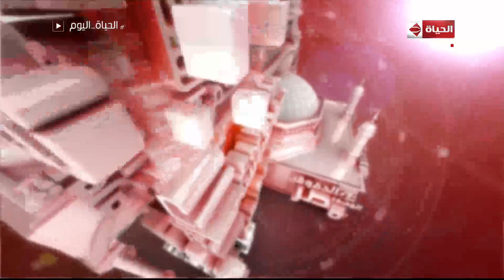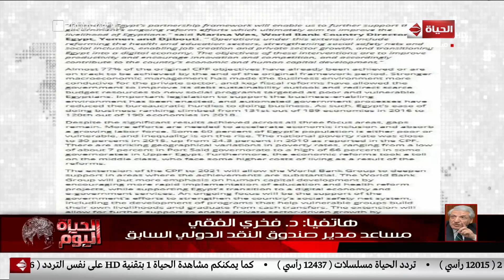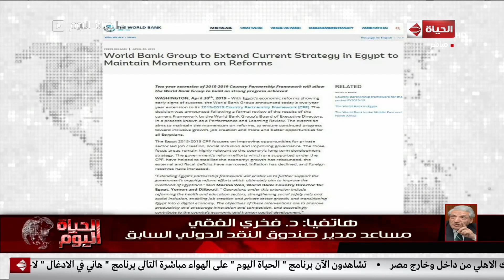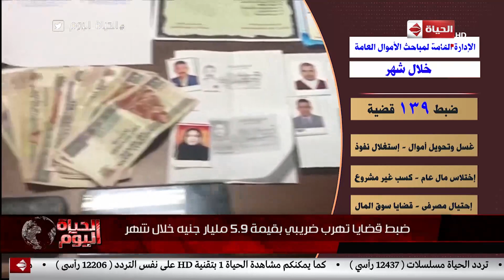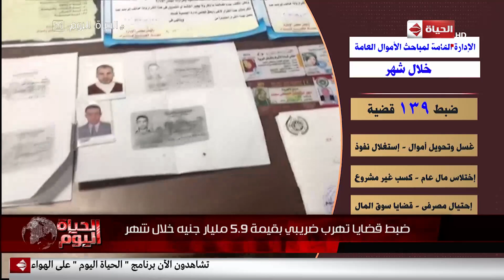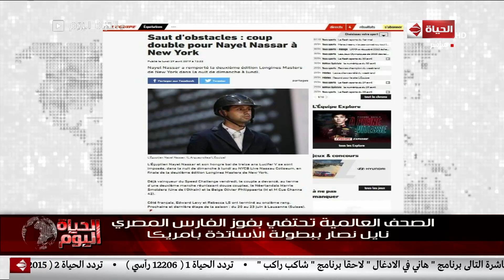الحياة اليوم - خالد أبو بكر ولبنى عسل | 1 مايو 2019 - الحلقة الكاملة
حلقة اليوم 1 مايو 2019 من برنامج الحياة_اليوم تقدمه الإعلامية لبنى_عسل والإعلامى والمحامى الدولى خالد_أبوبكر وفيها ضيف الحلقة دكتور " حمدي حامد " رئيس وحدة التحصيل والدفع الإلكتروني بوزارة المالية يتحدث حول بدء وزارة المالية بتحصيل المستحقات الحكومية إلكترونيا، ويتحدث عن فوائد الميكنة على اقتصاد الدولة، ووزيرة السياحة دكتور " رانيا المشاط " تتحدث هاتفيا عن أهمية حدث افتتاح المتحف المصري الكبير، وتشكر فريق العمل المصري في ملتقى سوق السفر العربي، و " مصطفى الوزيري " الأمين العام للمجلس الأعلى للأثار يتحدث عن عقوبة الشاب الذي صعد هرم خوفو.

الحياة_اليوم برنامج حوارى سياسى من أقوى البرامج السياسية على الساحة منذ 10 أعوام و هدفه عرض و نقل كل الأحداث و القضايا السياسية بكل مصداقية و شفافية و كشف الحقائق للمواطن المصرى,يقدمه الأعلامى الكبير و المحامى الدولى خالد أبو بكر و الإعلامية الكبيرة لبنى عسل .